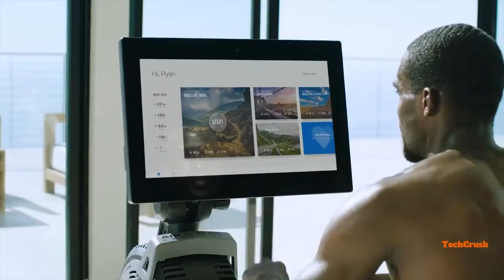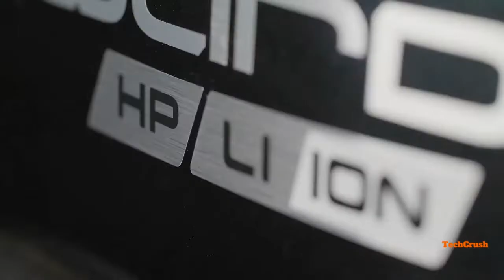TechCrush - CRAZY NEW TECH YOU NEED TO SEE / 2019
Check out this collection of amazing new products. Whether you're a hunter or a hippy, we've got you covered with these awesome products!

REMINGTON MODEL SEVEN BOLT ACTION RIFLE  - remington.com

VW ID. BUGGY   - vw.com

CLUB CAR ONWARD HP Li-Ion - clubcar.com